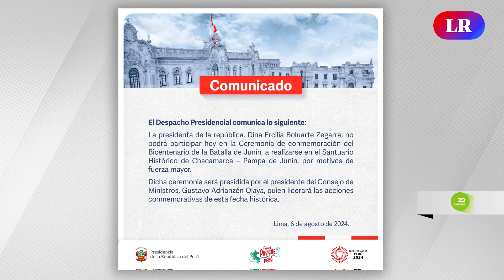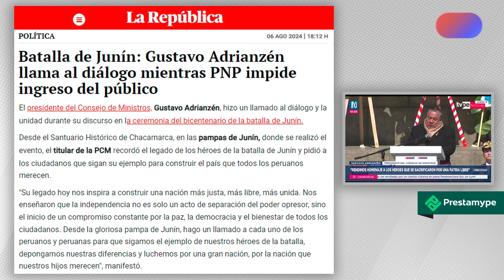DINA BOLUARTE decidió no asistir a ceremonia por la BATALLA DE JUNÍN | RMP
Rosa María Palacios comenta sobre Dina Boluarte, quien no asistió a la ceremonia del bicentenario de la Batalla de Junín, realizada el 6 de agosto en las pampas de Chacamarca, Junín. El Palacio de Gobierno no detalló las actividades oficiales de Boluarte para esa fecha y solo informó mediante un comunicado que la presidenta no participaría en el evento por "motivos de fuerza mayor".